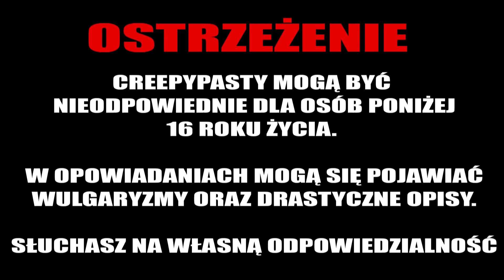D.H.X. - Opowiadanie od widza [LEKTOR PL]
💀 Wsparcie na początek :
     Krzych-art, Bartolini Bartłomiej Herbu Zielona Pietruszka, Łukasz Lebioda, Robert Minczarek, Wojciech Golebiewski, Mateusz Murach, Bojowkarz Piotrek, Henryka Hawryszczuk,
magdalena kozłowska

💀 Szperacz :
      Dan, Dariusz, , Ewciax92, Urszula Gontarczyk, Tomasz Buczek, Maciej Zieliński

💀 Fan kanału :
     Bartosz Dzwolak, Enziiv, xandii12, Wilczur Wschowu PL, Fra Martin

💀 Tropiciel afer :
       Maciej Kośniewski, Tomasz Galuba,  Damian Cebula, Stary Trzeźwy, Theron, Alastor, Tomi Li Dżons, Kinga Jach, PEMA

☛ WESPRZYJ NAS!

[AUTOR] : Nieprawicz
[LEKTOR] : Krystian Kieś
[MUZYKA]: Krystian Kieś - Darkness Above Me